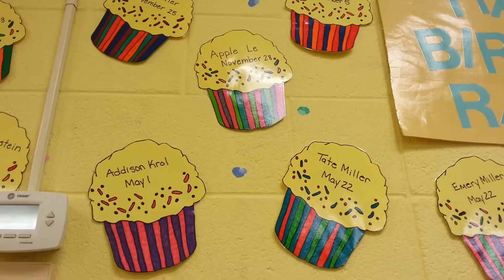Ngày đầu tiên đi học